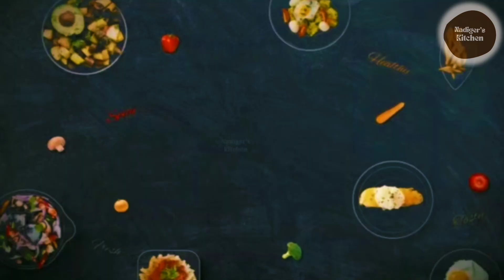restaurant style daal tadka recipe | ಹೋಟೆಲ್ ಶೈಲಿಯ ದಾಲ್ ತಡ್ಕ ತುಂಬಾ ಸುಲಭವಾಗಿ ಮನೆಯಲ್ಲಿಯೇ ಮಾಡಿ ನೋಡಿ